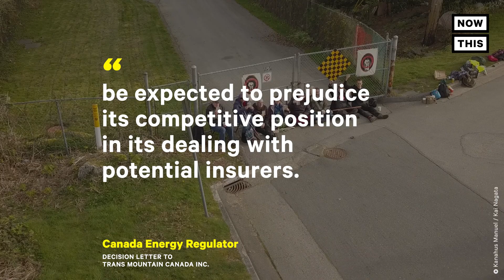Oil Pipeline Expansions Further Threatens Indigenous Lands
The Trans Mountain pipeline began shipping oil in 1953, causing damage to Indigenous lands in the years since — and now an expansion project threatens to do even more damage to the ecosystems surrounding it.

The Trans Mountain pipeline began shipping oil in 1953 from Edmonton to Vancouver, portions of which run through Indigenous lands.

Charlene Aleck, a spokesperson for the Tsleil-Waututh Nation Sacred Trust Initiative, says the pipeline—which carries a crude oil called bitumen—has done irreparable harm to the land for decades.

Now, an expansion project that would double the flow of bitumen threatens to do further damage to the ecosystems surrounding it.